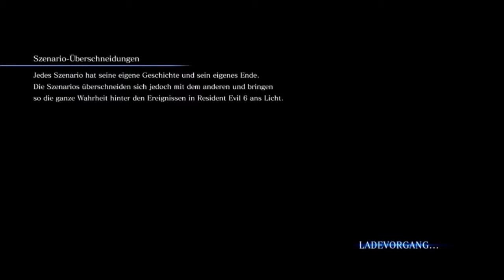Let's Play Together Resident Evil 6 Ada & Agent #8 (TTC)